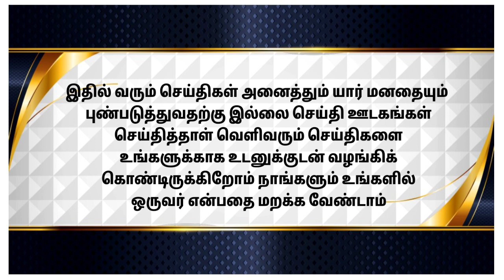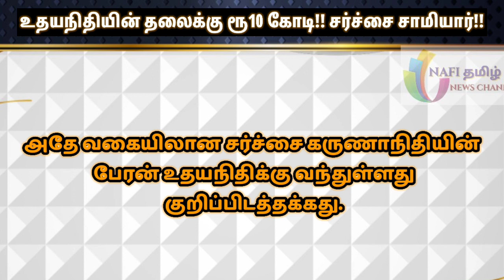உதயநிதியின் தலைக்கு ரூ10 கோடி!! சர்ச்சை சாமியார்!!